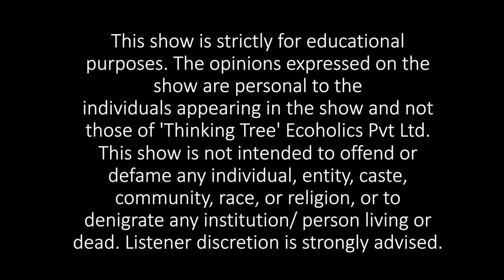Fighting COVID with India's Fragile Infrastructure | Urvashi Prasad (NITI Aayog) | Ecoholics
Urvashi Prasad is a Public Policy Specialist at NITI Aayog, Support Team COVID Empowered Group 1, Government of India; Member, SDG 2030 Implementation Task Force and Former Consultant at WHO. She has done a Master Degree in Public Health from London U.K. and she is the alumnus of University of Cambridge & University of Birmingham.

Contact Sanat sir - 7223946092 (Whatsapp Number)
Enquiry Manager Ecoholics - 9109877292